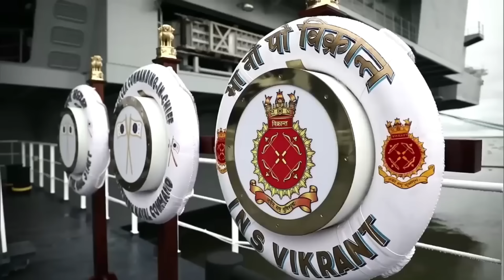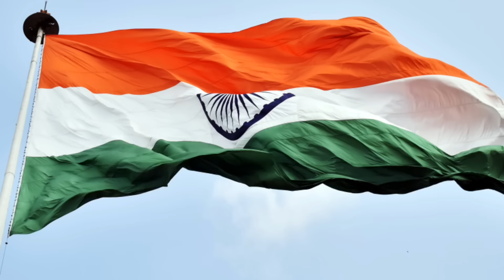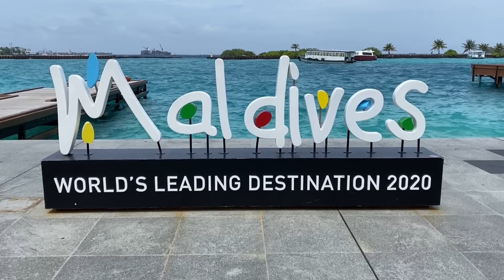भारत पर यूक्रेन के बयान से हिल गया मालदीप | मुइज्जू ने भारत के आगे टेके घटने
The video also explores the potential consequences of strained relations between India and the Maldives, considering the historical context and the strategic significance of the region. We discuss the importance of open dialogue, diplomatic solutions, and mutual understanding to ensure the preservation of the strong and amicable ties that have defined the India-Maldives relationship for decades.